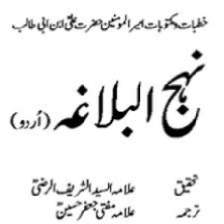Nahajul Balagha Book Khutba (sermon( in urdu 180 نہج البلاغہ حضرت علی علیہ ااسلام کے خطبات